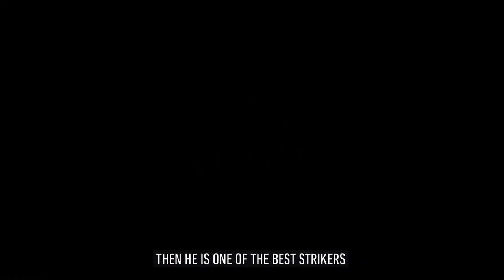Markus Babbel on Australian footballers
We sat down with Markus Babbel and spoke to him about what it has been like playing with and now coaching Australian footballers.